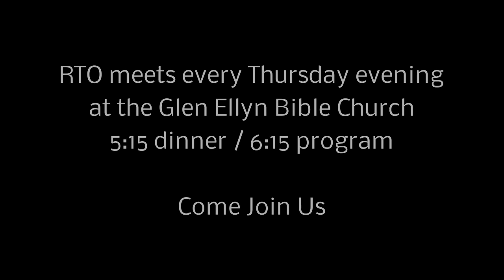RTO on Aug 4th